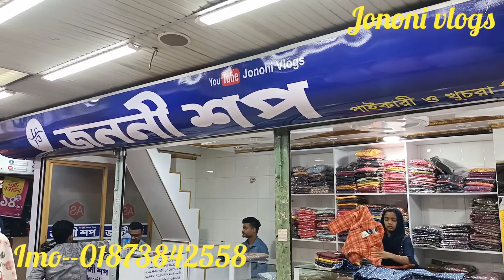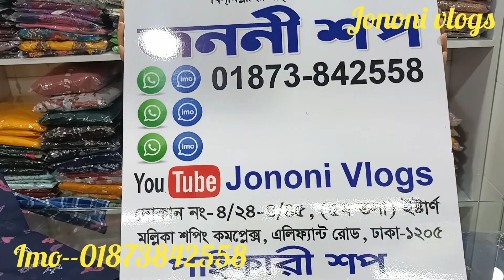পাইকারি দামে বাইক এর জ্যাকেট কালেকশন 🥰By jononi shop 🥰